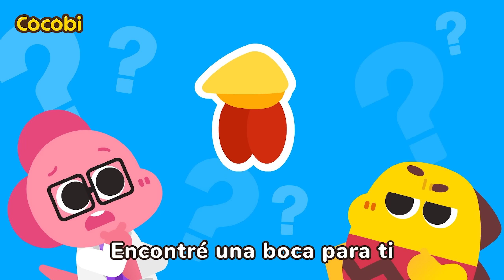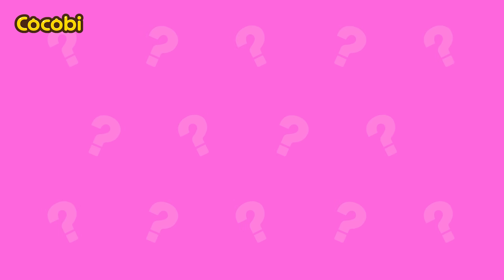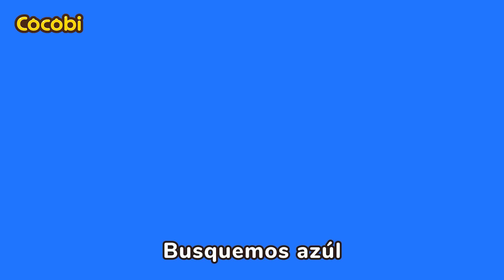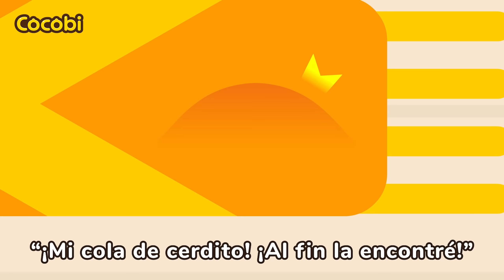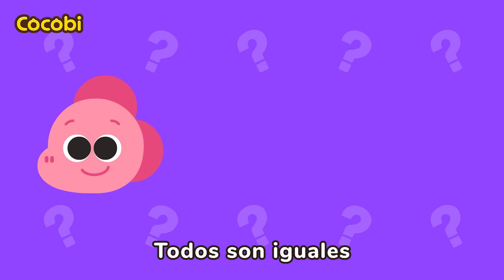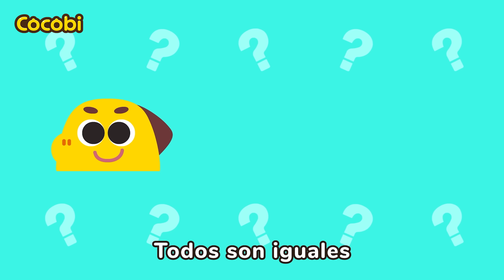¿Dónde está el Bebé? Canciones Infantiles | Cocobi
📑Letra

“¿Dónde está el bebé?”
Bebé, bebé
¿Dónde has ido, bebé?
No te veo en la casa
No te veo en ningún lugar
¿Será que el monstruo se llevó
Al pobre bebé?
Bebé, bebé
Bebé, bebé
No te veo en el jardín
¿Se cayó en el hoyo?
¿En el túnel del topo?
Bebé, bebé
Bebé, bebé
No te veo en la calle
¿Será que un pájaro?
¿Se llevó al pobre bebé?
Bebé, bebé
“Oh ¿Dónde te has ido?”
“¿Qué pasa?”
“¿Bebé?”
“¡Estabas con mamá!”